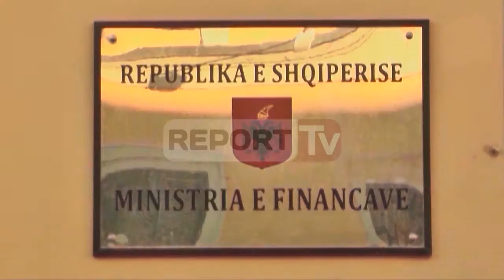Report TV - Ahmetaj: Kemi gjetur gjuhën e përbashkët me FMN për amnistinë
Ministri i Financave Arben Ahmetaj ka konfirmuar se është gjetur tashmë gjuha e përbashkët për FMN për aministinë fiskale.

Zbatimi i saj parashikon faljen e detyrimeve të vjetra doganore dhe tatimore të biznesit për periudhën deri në dhjetor 2010. Kurse për vitet 2011 deri në 2014 falja do të bëhet sipas një skeme që parashikon faljen e një pjese të detyrimeve apo penaliteteve.